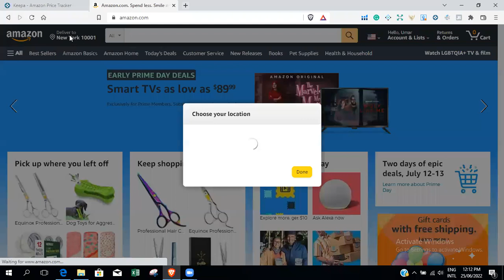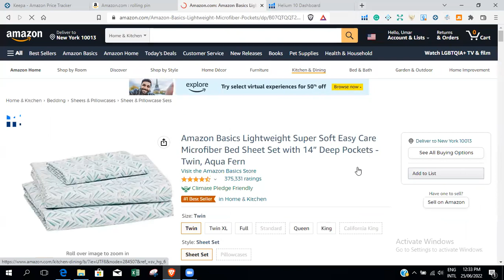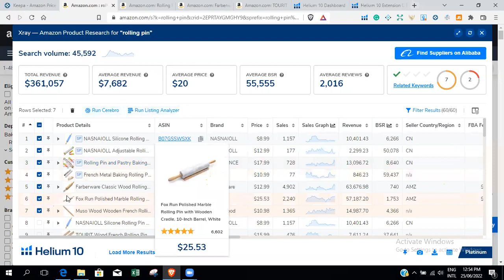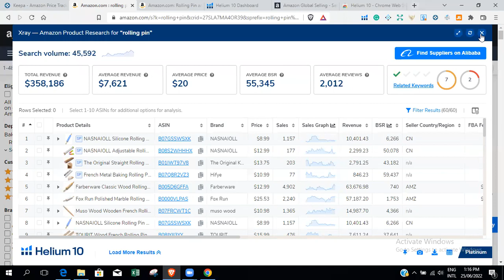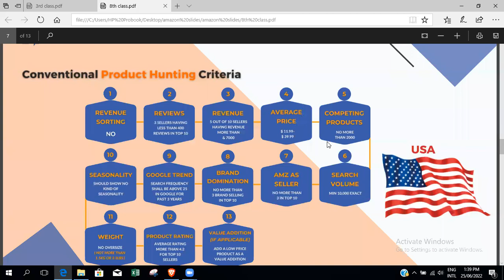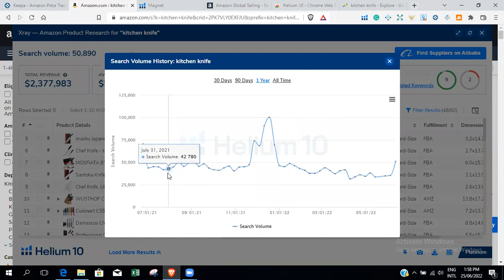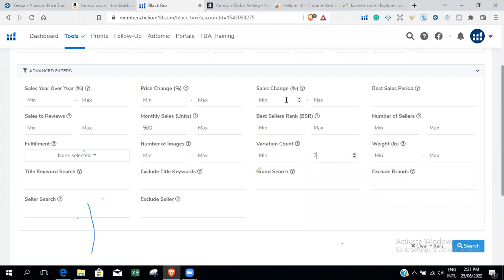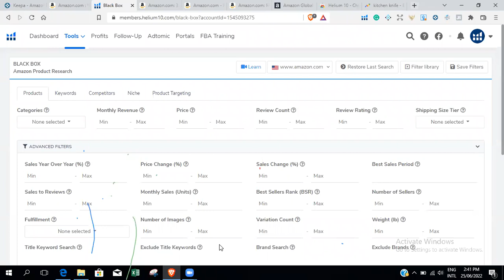Amazon lecture 32 classes